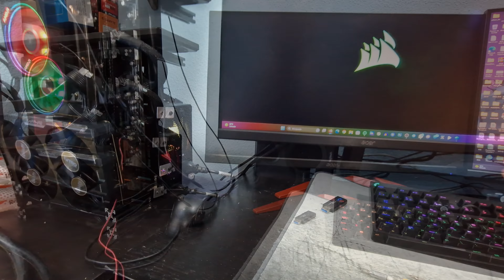#5 | Aprende A Reparar Tu Gráfica | Cómo Hacer Reballing a GPU | Minicurso GPU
¿Aún no estás en nuestra comunidad de Discord? ¡Únete!